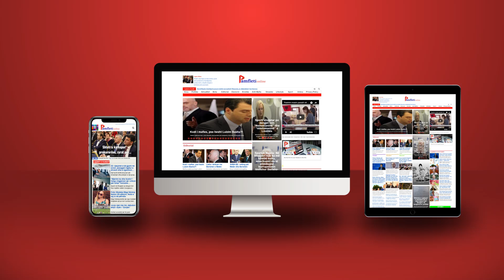FMN pranoi vetëm rritjen e pensioneve të ulëta e të mesme; qeveria dyfishoi pagat e zyrtarëve